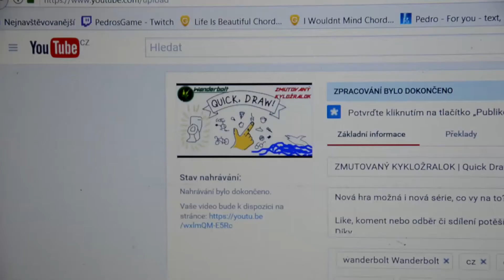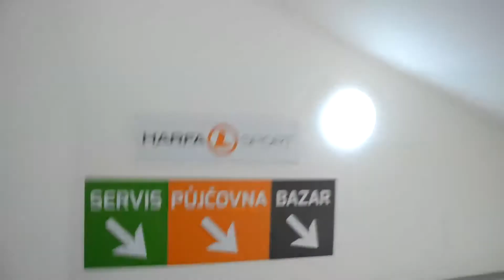ABSOLUTNĚ VYŘÍZENÝ | 4Fans, Fotbal | Wanderbolt [VLOG]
Jelikož se vám minulý denní vlog líbil, tak je tu další. Kromě 4Fans se podíváme také na zápas ve fotbale a další :D

Díky

Odkazy